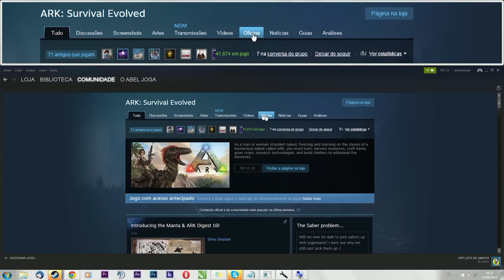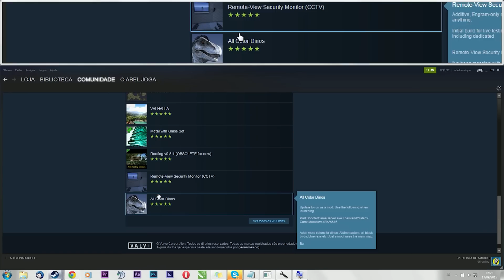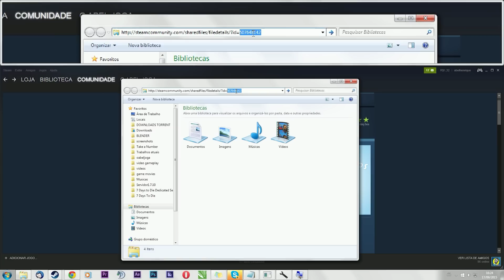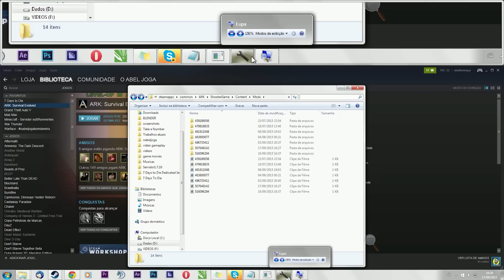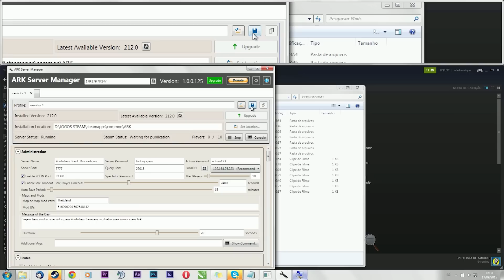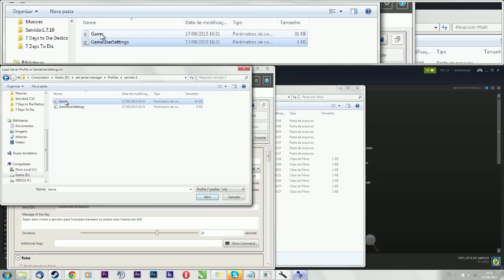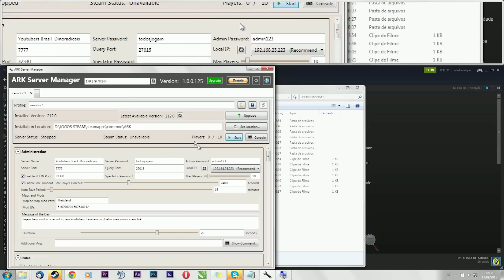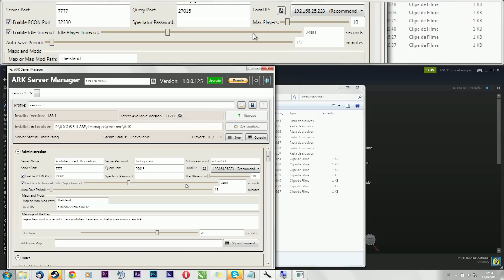Como instalar MODS em Ark Survival Evolved - Tutorial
Aprenda a instalar mods em seu jogo ou servidor no game Ark Survival Evolved.

❂RIFA: Concorra a ARK, 7 Days to Die ou Space Run)

A casa do gamer!

Curta e compartilhe os vídeos.